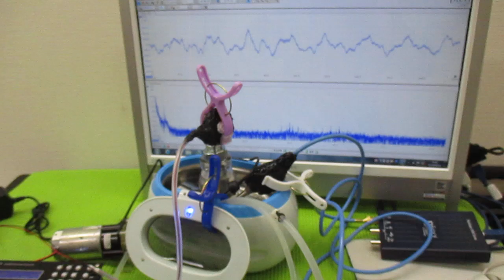超音波洗浄器による、メガヘルツの超音波洗浄技術 ultrasonic-labo